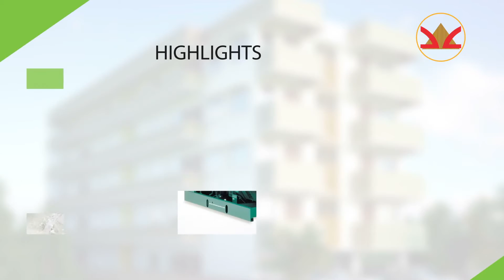Vandana Elena TVC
Pace media - Multimedia production house
Ph : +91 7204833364, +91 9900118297